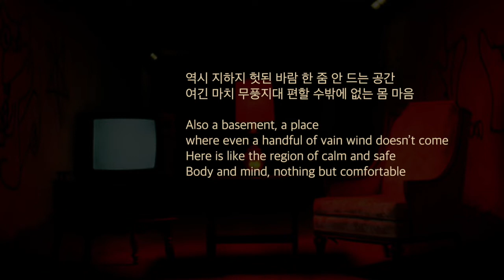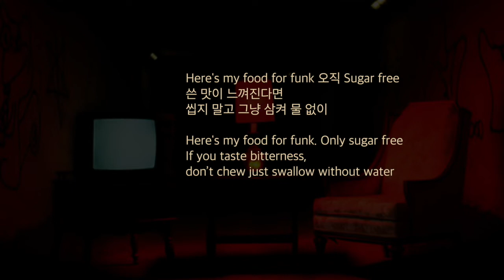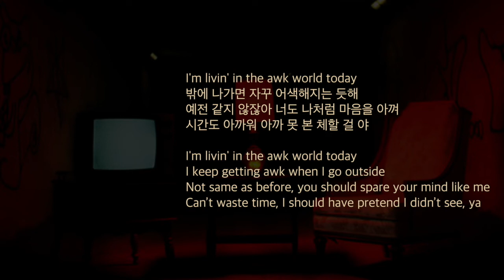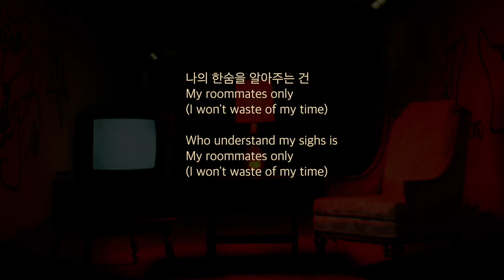[ENG] 사이먼 도미닉 (Simon Dominic) - roommates only (가사/ eng lyrics)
*Oh, there is an absolutely foolish mistake...omg
The wrong word part is actually like below
"An album that the pain of one rapper in middle of his life did all"

Sorry!

‘roommates only’ is the first track of [DARMROOM: Roommate only] album